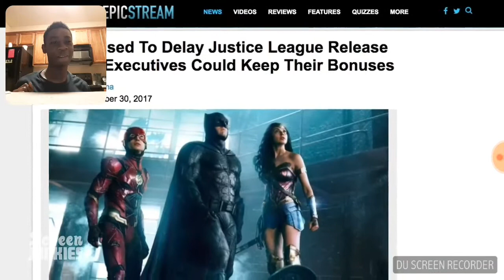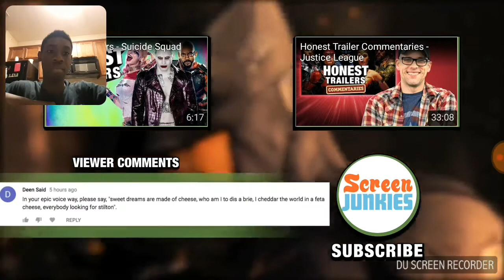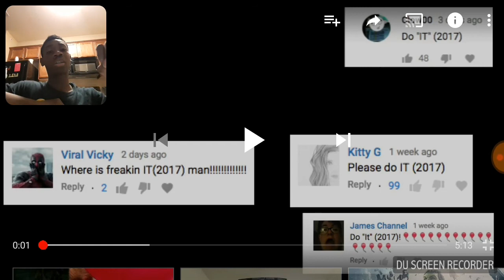REACTION to Honest Trailers Justice League